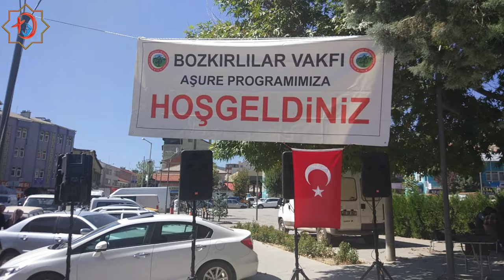Bozkırlılar Vakfı 2000 kişilik Aşure İkramında bulundu - yakupcetincom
Konya’nın Bozkır İlçesinde İstanbul merkezli olarak faaliyet gösteren Bozkırlılar Vakfı Bozkır Anıt Meydanında Aşure ikramında bulundu.

Bozkır ilçesinin sivil toplum kuruluşlarından Bozkırlılar Vakfı her yıl geleneksel olarak düzenlemiş olduğu Aşure ikramını bu senede 2000 kişilik aşure ikramıyla gerçekleştirdi. Bozkırlılar Vakfı Konya Şubesi 2. Başkanı Davut Çukurkavak açılış konuşmasını yaptı ve Bozkır İlçe Müftüsü Seyit Böğet’in yapmış olduğu açılış duasıyla ikramlar misafirlere dağıtıldı.
Aşure ikramıyla ilgili açıklamalarda bulunan Bozkırlılar Vakfı Bozkır Şube Başkanı Mehmet Özakan “İlçemiz Bozkır’da Vakfımızın geleneksel olarak düzenlemiş olduğu Aşure ikramı etkinliğimizi gerçekleştirdik.
Vakfımız ilçemizde yıllardır adet olduğu üzere Bozkır Anıt Meydanında Aşure ikramını ilçe protokolümüzün ve halkımızın yoğun katılımıyla gerçekleştirdik. Vakıf olarak birlik, beraberlik ve paylaşmanın pekiştirildiği bu tarz etkinlikleri önemsiyoruz” dedi.

Bozkır Anıt Meydanında gerçekleştirilen aşure ikramı programına Bozkır Kaymakamı Oltan Bayraktar, Bozkır Belediyesi Başkan Yardımcısı Ali Koyuncu, Bozkır İlçe Müftüsü Seyit Böğet, Bozkır Kaymakamlığı Sosyal Yardımlaşma Vakfı Müdürü Hasan Adıgüzel, Bozkır İmam Hatip Lisesi Mezunları ve Gönüllüleri Derneği Başkanı Mehmet Görür, 2018 yılı yılın Ahisi Osman Kalay, ilçe protokolü ve çok sayıda vatandaş katıldı.